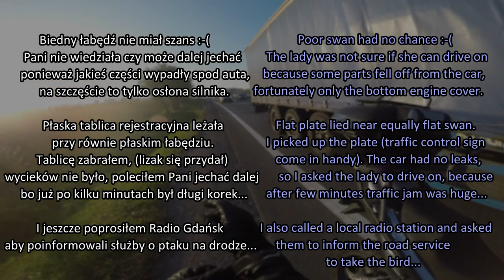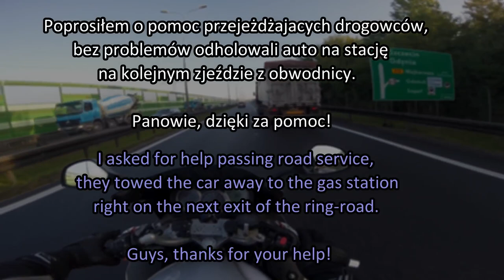Codzienność 3......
Codzienność 3 / Everyday life 3
specjalny update dla sadistica :P
- jestem dawcą,
- pomagam bezinteresownie,
- filmy robię na pokaz, żeby walczyć ze stereotypami,